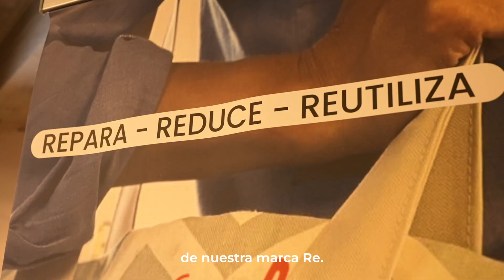Upcycling | Lippi Outdoor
Te presentamos Emilio Hurtado, Fundados de taller RE, y una de las piezas fundamentales en nuestra nueva línea de producto Upcycling